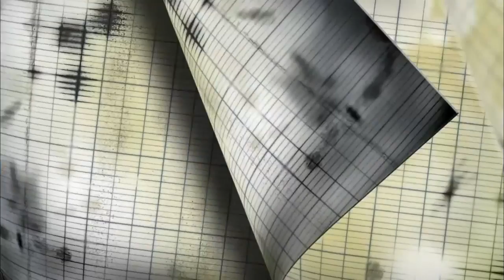The Great Screamboard Disgrace | Casper Scare School | 👻Kids Cartoon